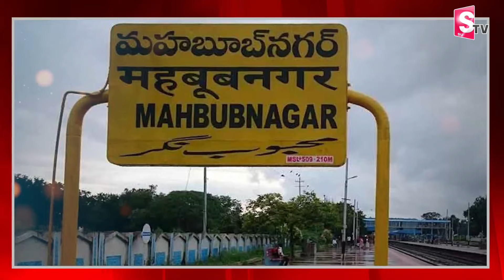పాలమూరు బిడ్డకు సివిల్స్ టాప్ 3 ర్యాంక్ | UPSC Civil Services 2023 Final Result | UPSC Result 2024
Watch► పాలమూరు బిడ్డకు సివిల్స్ టాప్ 3 ర్యాంక్ | UPSC Civil Services 2023 Final Result | UPSC Result 2024 | @sumantvmahabubabad